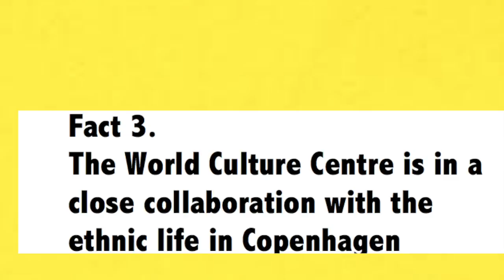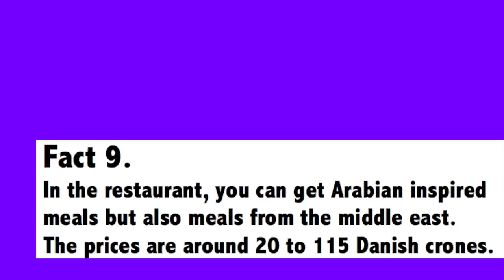Kommunikation film hurtig med fejl